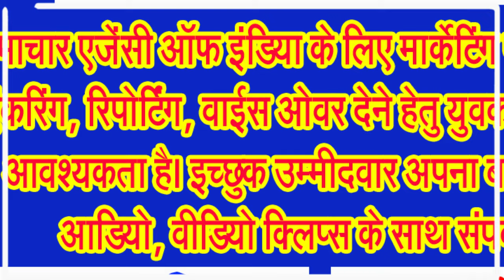परंपरागत श्रृद्धाभाव, विधि विधान से मनाया गया शिव की नगरी में हरतालिका तीज (तीजा) का पर्व . . .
शिवालयों में पूजन अर्चन भजन तो सबसे बड़ा फुलहरा इस बार भी बांधा गया ढ़ीमरी मोहल्ले के चण्डी चौक में!